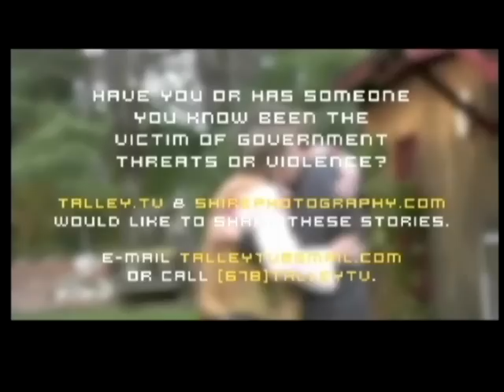Free Keene TV - Episode 4 - August 1st, 2011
In this weeks episode of  Free Keene TV:

1. Keene Mayor Pregent will not be seeking reelection.
2. Judge Arnold cracks down on hats worn in the Cheshire County Courthouse
3. 10 Hospitals are suing the state of New Hampshire
4. Michele Seven's Word Association Game
5. Court Log Discussed
6. Talley TV Video
Special Guest Ademo Freeman sits in on the opinion panel.